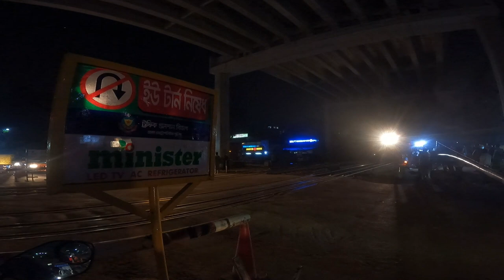অফিস শেষে মায়াবী ভোলা গ্রামে। যা আজকের গুলশান / Bhola Village is today's Gulshan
The Gulshan Residential Model Town was a project initiated by the Dhaka Improvement Trust in East Pakistan in 1961. During the Bangladesh Liberation War in 1971, a prominent cardiologist and Gulshan resident Mohammed Fazle Rabbee was targeted for his pro-independence views. Gulshan Thana was established in 1972.[6] By the late 1970s, Gulshan emerged as an upscale residential area and diplomatic zone. Many embassies relocated to the outskirts of Gulshan in Baridhara in the early 1980s, including the U.S. Embassy, Dhaka and British High Commission, Dhaka.[7] In 1984, Gulshan and Mirpur were integrated into the Dhaka Metropolitan Area under the jurisdiction of the Mayor of Dhaka.[8][9] Residents of Gulshan have included former Presidents of Bangladesh, including Zillur Rahman, Shahabuddin Ahmed and A. Q. M. Badruddoza Chowdhury; as well as former Prime Ministers of Bangladesh, including Khaleda Zia and Moudud Ahmed. A park was named in honour of former President Shahabuddin.[10]

Most houses in Gulshan were once duplex properties with spacious gardens. In 2003, a Dhaka resident wrote that "[w]hen it comes to 'class', Gulshan 'was' one locality that had it all", with Gulshan "[k]nown as the posh neighbourhood of the city".[11] According to one writer in 2004, "[f]orty years ago, houses in Gulshan (meaning garden) were at least half a mile apart".[12] Many houses have been sold to real estate developers for the construction of high rise apartments blocks and skyscrapers. In Bangladesh's real estate market, Gulshan has been called the "highest rated market in Dhaka".[13] Commercialization has been criticized by residents who fear the area might lose its residential character